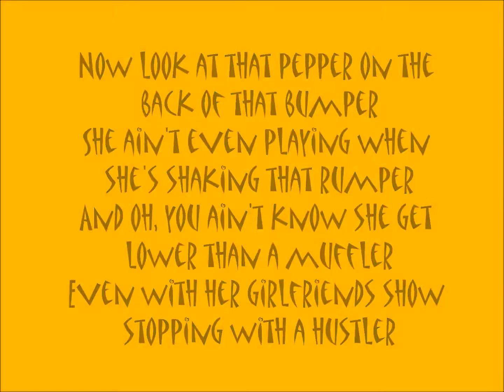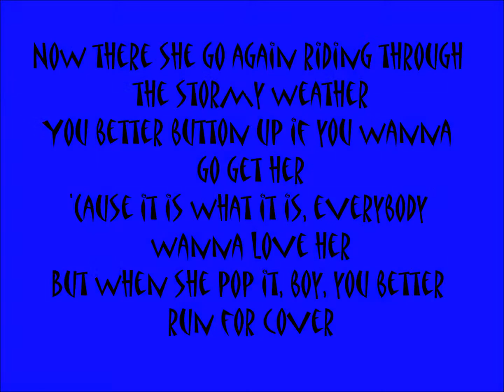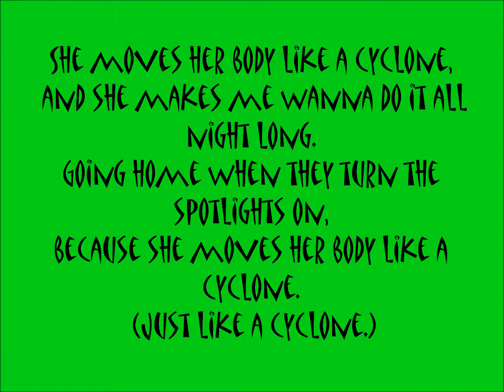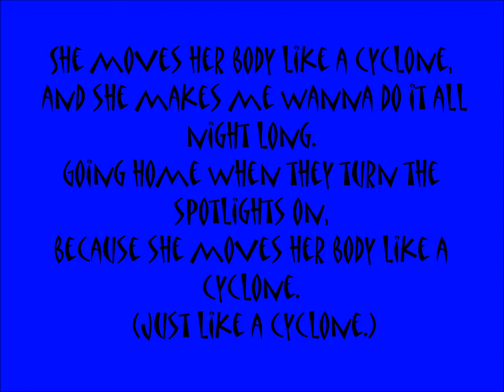~Cyclone by Baby Bash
And a few vlogs and funny videos here and there!